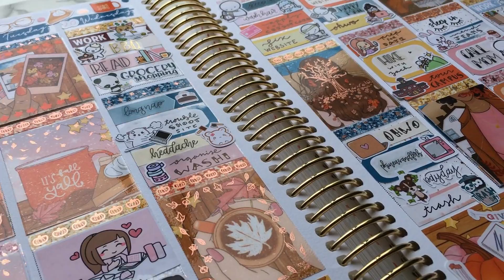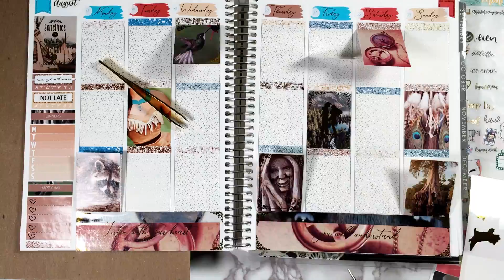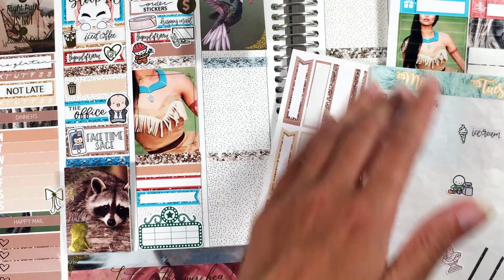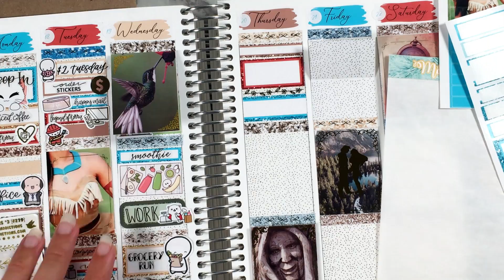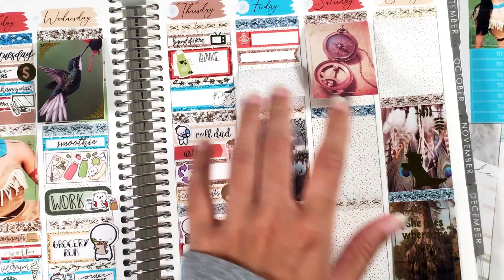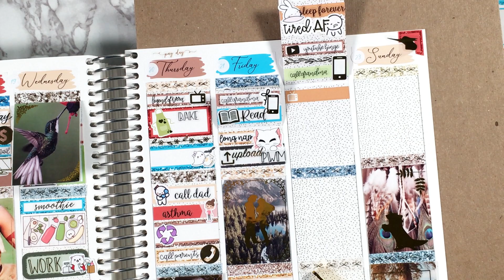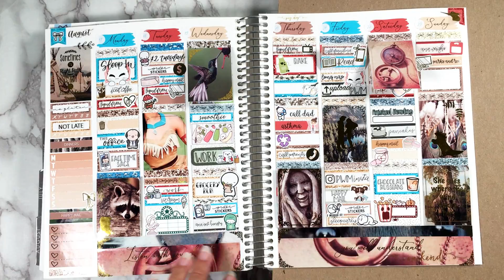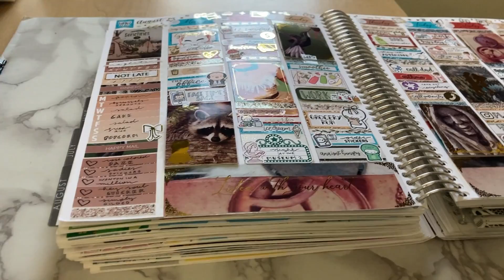Plan With Me ft. BNR Paper Crafts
Skip Ahead //
Intro (0:00)
Kit Intro (1:08)
Day By Day (4:35)
Finished Spread (24:47)

Sticker Notes //
I really like this photo kit! And I got to use up a lot of my random gold foil which is good because I'm transitioning to my own foil.

Video Notes //
I've started including all sorts of extra goodies in the end section, so you'll get both final photos and panning shots of the entire spread (some angled so you can see the foil in the right lighting).

Let me know what types of videos you want to see on my channel!! I'm currently working on a series on every sticker sheet / kit I own.

P.S. I need sticker recommendations for:
~ coughing or sore throat stickers
~ snake stickers (already have Happy Daya and Joy of Planning)
~ Texas stickers (already have WIAM)
~ hurricane or wildfire stickers (already have OMWL)
~ rollercoaster stickers (already have Hey Soul Sticker)
~ hair brushing stickers (already have Pumpkin Paper Co)

~ Pen: Pilot G-2 .38
~ LED lights
~ Phone (for recording): iPhone SE
~ Video editing software: VideoPad free version

My Links //
Etsy shop (printable stickers)